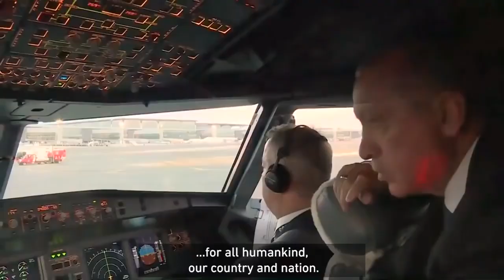Erdogans Landung auf dem neuen Flughafen Istanbul